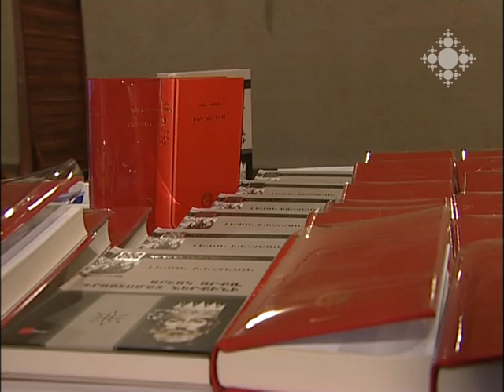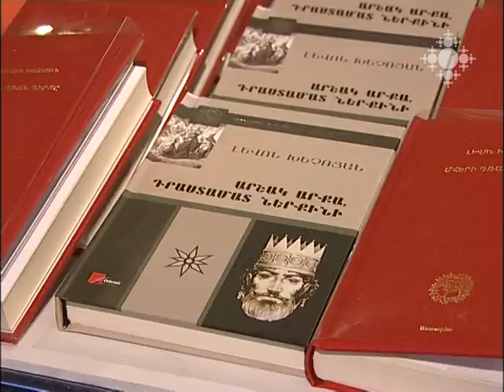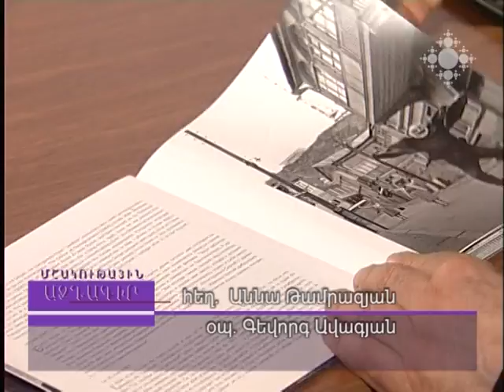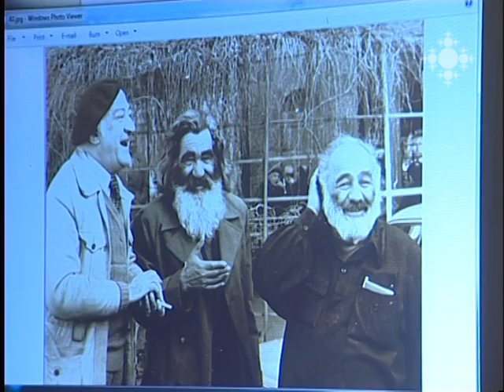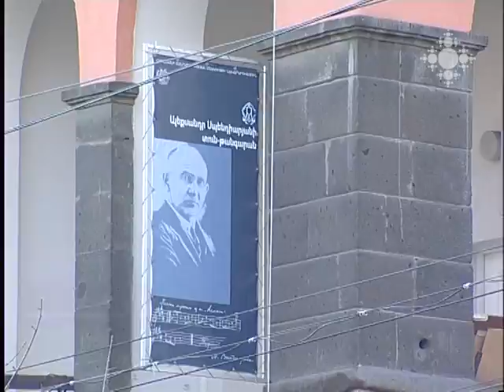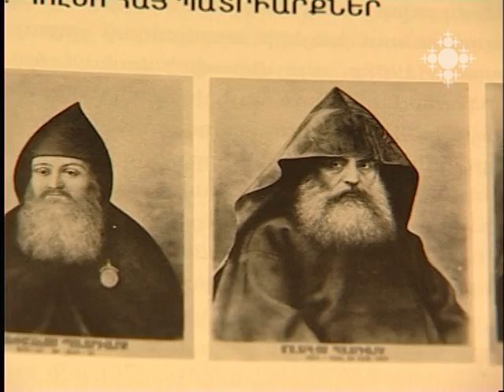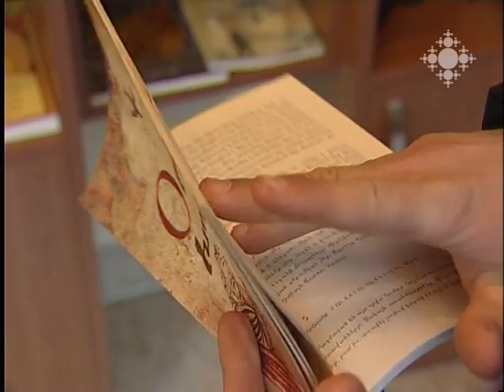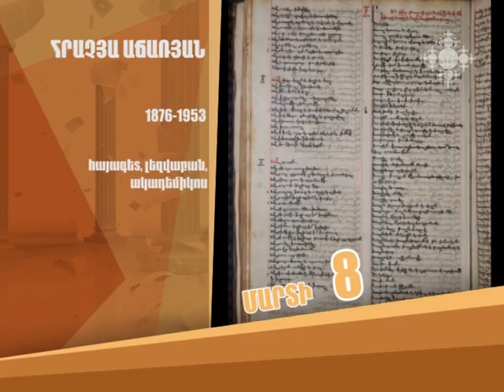Մշակութային ազդագիր 03.03.2014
«Հավատամք» երգչախումբը Բելառուսի հանրապետությունում մասնակցել է «Կոլոժսկի բլագովեստ» հոգևոր երգի միջազգային փառատոնին:
Լույս է տեսել Լևոն Խեչոյանի «Մհերի դռան գիրքը» վեպը, որի վրա հեղինակն աշխատել էր շուրջ 13 տարի:
Մոսկվայի տանը Սերգեյ Փարաջանովի 90-ամյակին նվիրված երեկո է տեղի ունեցել: Լուսանկարիչ Յուրի Մեչիտովն ու դերսանուհի Լարիսա Կադոչնիկովան հետաքրքիր դրվագներ են պատմել վարպետի հետ իրենց հանդիպումներից:
Ալ. Սպենդիարյանի տուն-թանգարանում նշել են Բուն Բարեկենդանը՝ տոնածիսական ուտեստի և գինու համտեսով, երգ ու պարով:
Նկարիչների միությունում բացվել է «Էմանացիա» ցուցահանդեսը: Երիտասարդ քանդակագործների աշխատանքները միավորողը լույսի գաղափարն է:
Սունդուկյանի անվան ակադեմիական թատրոնի բեմում տեղի է ունեցել «Աղջիկը լուսնի վրա» պարային ներկայացման պրեմիերան:
Նոր գրքեր գրախանութներում:
Հոբելյարներ

"Havatamq" Choir took part in the International Festival of Orthodox Chants "Kalozha Blagovest" held in the Republic of Belarus.
"The Book of Mher's Door" by Levon Khechoyan was published. The author labored on it for over 13 years.
A night dedicated to the 90th anniversary of Parajanov was featured at Moscow House. Photographer Yuri Mechetov and actress Larisa Kadochnikova told interesting episodes from their meetings with the Master.
The Eve of Great Lent or Great Barekendan was celebrated in Al. Spendiaryan House-Museum accompanied by tasting of food and wine related to the feast and ceremony, as well as by dances and songs.
Exhibition "Emanation" was opened in Artists' Unions. The idea of light is what brings the works of young sculptors into unity.
The stage of National Academic Theatre after G. Sundukyan presented the premiere of dance performance "The Girl on the Moon".
New books in the book-stores.
Jubilees